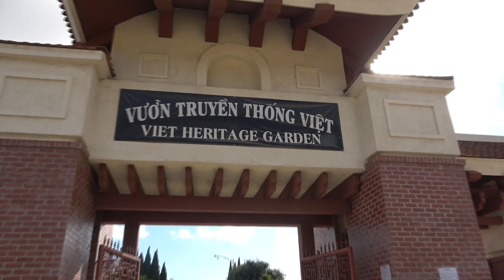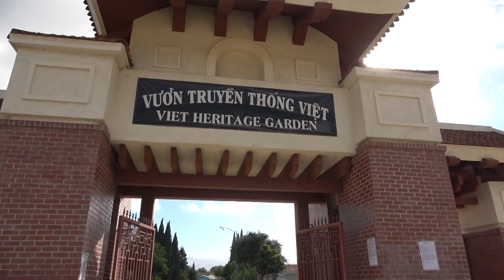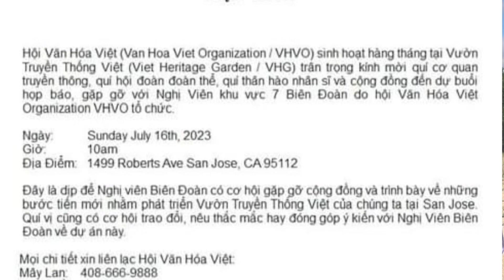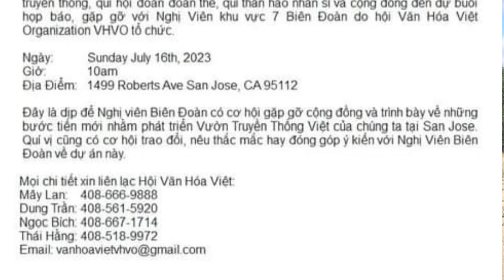Clean up Trong Vườn Truyền Thống Và PV Mây lan Về Hội Văn Hóa